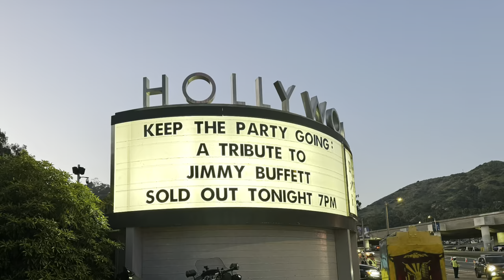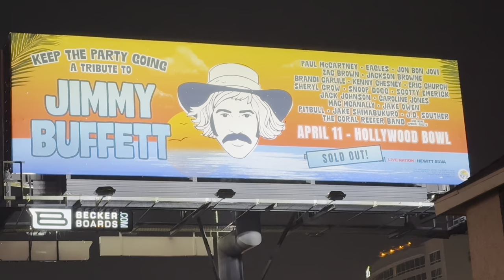A Tribute To Jimmy Buffett, Hollywood Bowl, April 11, 2024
Moments from the tribute concert in Los Angeles